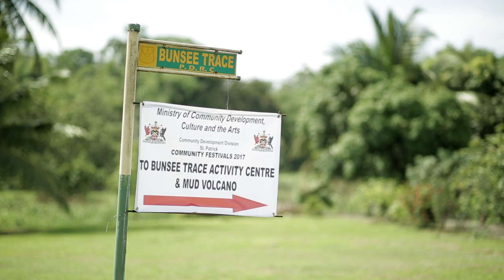Ministry of Community Development, Culture and the Arts - St Patrick County Cooking Competition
The Culture Division focuses on the development of Trinidad and Tobago’s many cultural and artistic forms. It partners with and supports to the work of cultural organisations, community groups, arts based NGOs and artists and cultural workers. It also takes the lead on policy development and implementation for the culture sector. The Division is comprised of several Teams that directly correspond to its main strategic objectives as well as an Administrative Team which provides support to those named below. These are as follows:

Development of Competencies in the Literary, Visual and Performing Arts: Capacity building, skills development, and organisational strengthening are the main operations here.
Development of Cultural Industries: This Team leads initiatives designed to increase the commercial viability of the Culture Sector. They also manage the National Registry of Artists and Cultural Workers.
Festival Development: This team conducts the lion’s share of the Division’s major events, manages formal Cultural Exchanges and provides technical support to external agencies so as to improve the quality of their product.
Heritage Preservation: This team manages the Division’s portfolio of activities related to UNESCO Conventions, presents exhibitions on National Days and Festivals and other significant events. They also manage the Research Library of the Culture Division.
Professional Arts Companies: This team manages the National Performing Arts Companies inclusive of
the National Steel Symphony Orchestra [NSSO],
the National Philharmonic Orchestra [NPO] and
the National Theatre Arts Company [NTAC]